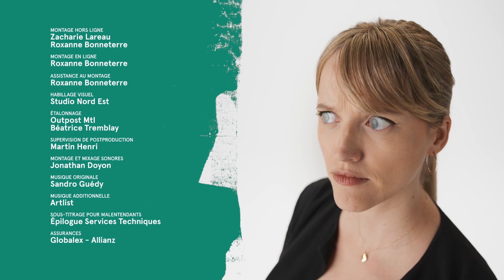Froid - Au Canada! - Unis TV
Avec légèreté et humour, « Au Canada! » met en lumière des faits historiques et insolites qui nous permettent d'en apprendre davantage sur notre histoire et notre territoire.

À PROPOS DE L'ÉMISSION AU CANADA!